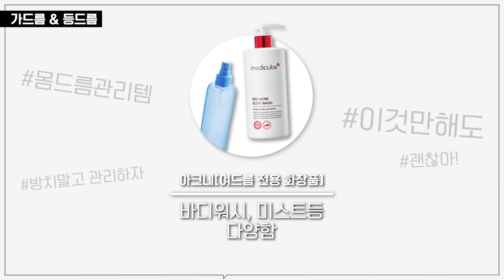남자들아 올여름에 이것만은 꼭 하자! 남자 여름 관리 기초편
오늘은 누구나 해주면 좋을 남자 여름 관리 컨텐츠를 준비했습니다!
작지만 이런 것들을 신경써주면 민망한 상황을 피할 수 있기에
기본적으로 이정도만이라도 해보셨으면 좋겠습니다!

0:00 오프닝
0:32 피부를 관리해야하는 이유
0:57 개기름&피지 - 기름
1:28 개기름&피지 - 클렌징 오일
1:47 가드름&등드름
2:42 선크림
3:10 털 - 다리
3:54 털 - 겨드랑이
4:18 제 3의 눈 (꼭x)
4:27 제 3의 눈 (꼭x) - 스타일링
4:46 제 3의 눈 (꼭x) - 에어리즘
4:58 제 3의 눈 (꼭x) - 니플패치
5:20 엔딩